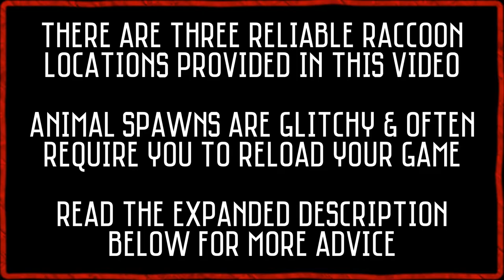Red Dead Redemption 2 - North American Raccoon Locations | Provisions Satchel (RDR2)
Welcome to my Red Dead Redemption 2 North American Raccoon location guide. This video covers three reliable Raccoon spawn locations in RDR2 story mode - expand the description below for perfect pelt instructions and Provisions Satchel information.

TIMESTAMPS:

00:00 - Tips & Advice
00:13 - Raccoon Location 1
01:15 - Raccoon Location 2
02:12 - Raccoon Location 3

**Perfect Pelt Guide** Get a clean head shot on a three star North American Raccoon with a Varmint Rifle.

A perfect Deer, Bison and Raccoon pelt is required for the Provisions Satchel, which increases the players storage capacity for all provisions.

This video covers the three most reliable spawn locations (in my experience) for the North American Raccoon in RDR2 story mode - also quite reliable for Red Dead Online / RDO as well. They are most commonly found in the evening and at night.

If you have trouble getting a Raccoon to spawn, I suggest setting up a camp a few clicks away from the spawn location and sleeping until the following day before riding back and trying again. If you hit bad RNG you may have to do this up to 5-10 times to get it to work for your desired purposes. Reloading your save and/or game can also be used to try and reset the animals in game.

Be sure to explore a small radius of the surrounding area thoroughly before resetting and trying again as it's exact location varies depending on conditions.

Also, be sure to clear out any legendary animals or random encounters in the area as they can mess with the spawns as well.

If you enjoyed my Red Dead Redemption 2 North American Raccoon location, perfect pelt and Provisions Satchel guide, please hit the thumbs up and consider subscribing for future RDR2 & Rockstar Games related content.

End screen music taken from YouTube music library: Hooky with Sloane - Bird Creek